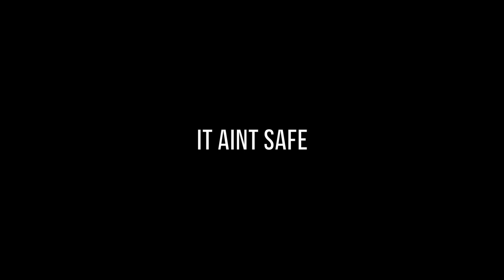Baby Shotta- It Aint Safe (Official Video)